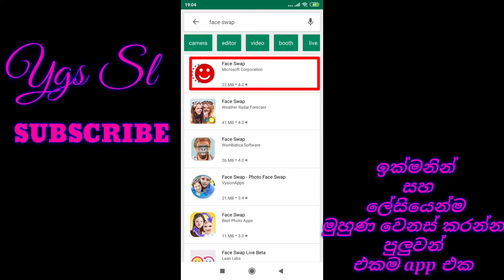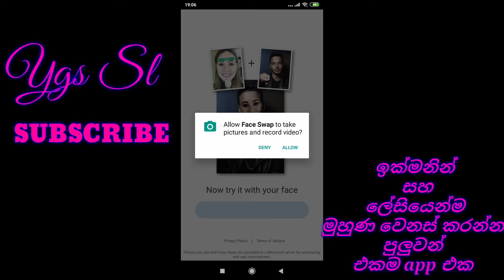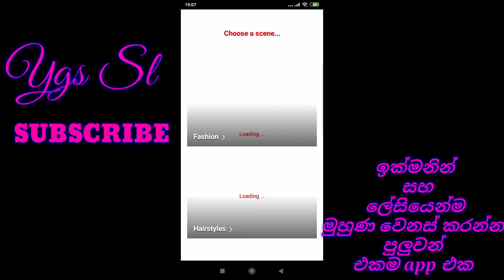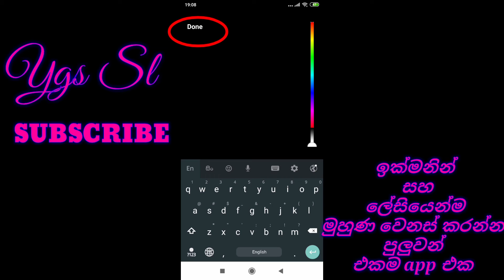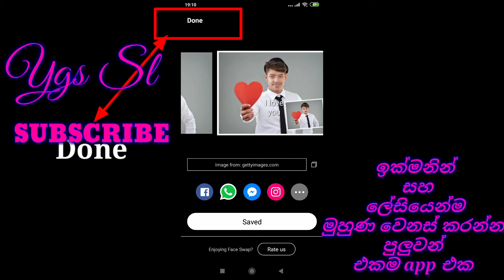Let's change the face of both seconds/තප්පර දෙකෙන් මූණ වෙනස් කරමු